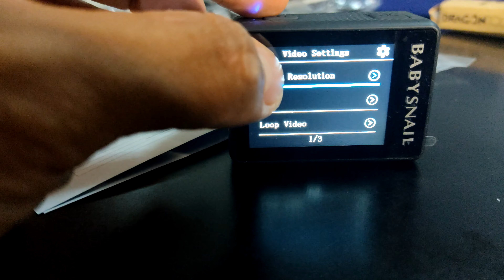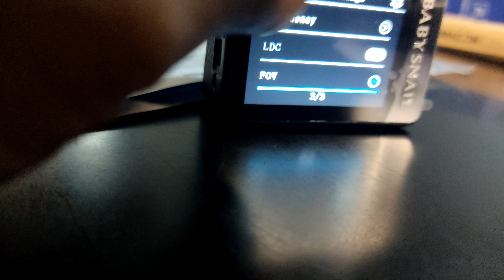UNBOXING BABYSNAIL 4K action camera(dual screen)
Bought a 4k action camera from babysnail , and unboxing it